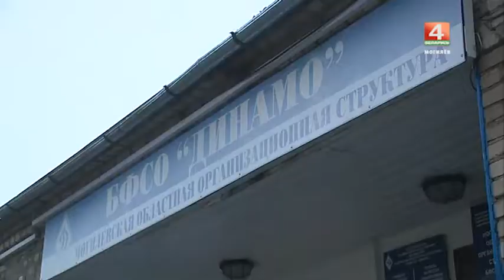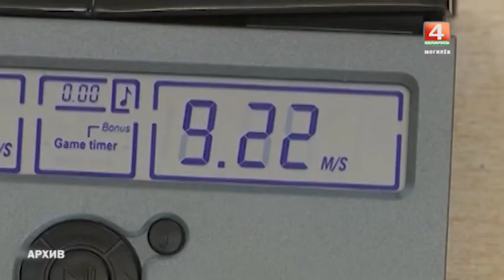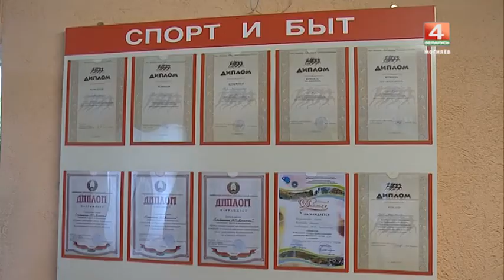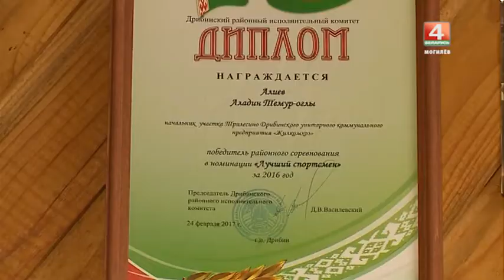Спорт-М 02.11.2017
Новости баскетбола, гимнастики, дзюдо и футбола Могилевской области – основные темы выпуска программы «Спорт-М».